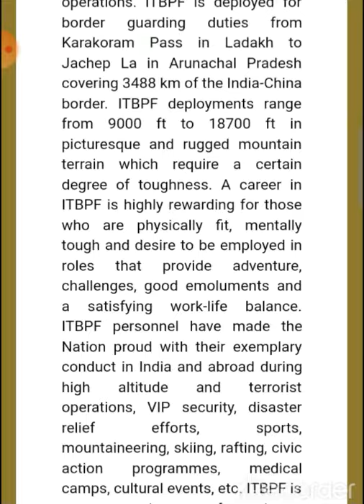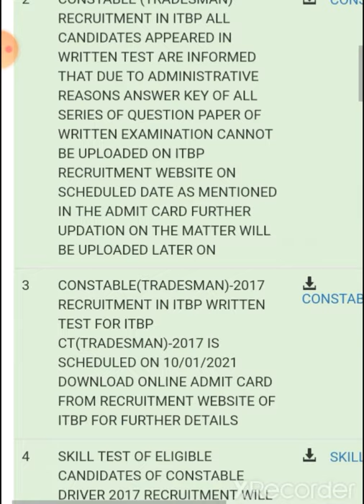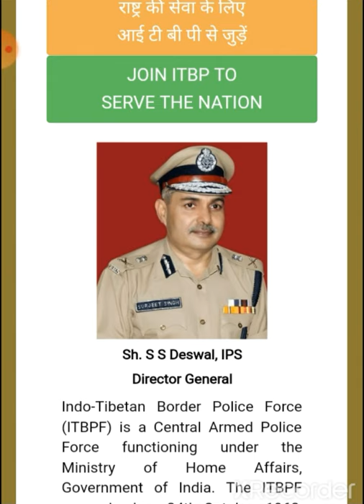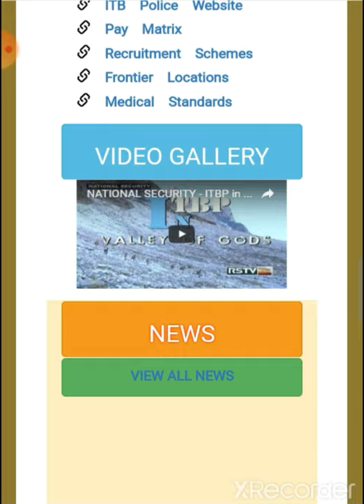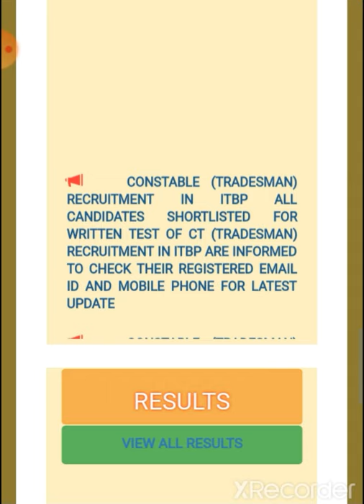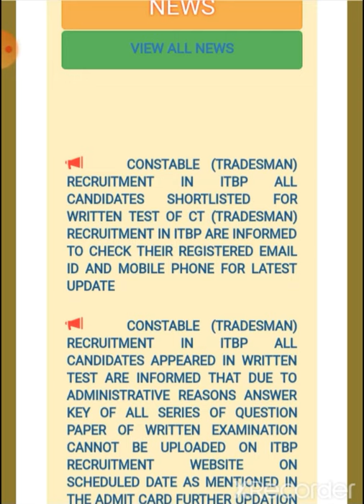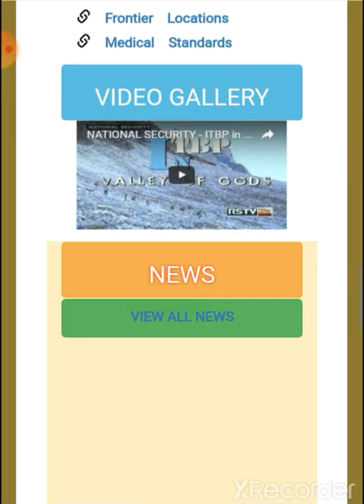itbp constable trademan exam. date🇮🇳🇮🇳🇮🇳🇮🇳🇮🇳🇮🇳🇮🇳🇮🇳🇮🇳🇮🇳🇮🇳🇮🇳🇮🇳🇮🇳🇮🇳🇮🇳🇮🇳🇮🇳🇮🇳🇮🇳🇮🇳🇮🇳🇮🇳🇮🇳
itbp constable trademan exam date 2017

                    I love in my India

                     Itbp trademan exam
                                   2017